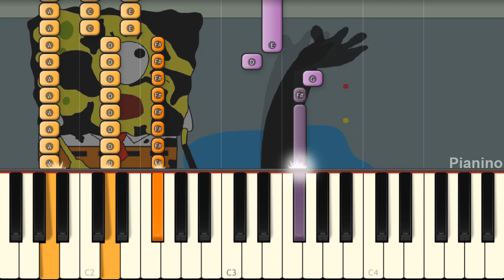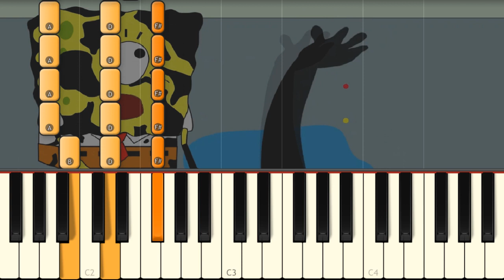The Calling - Spongebob Doors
This is the song from Spongebob Roblox Doors animation played on piano!